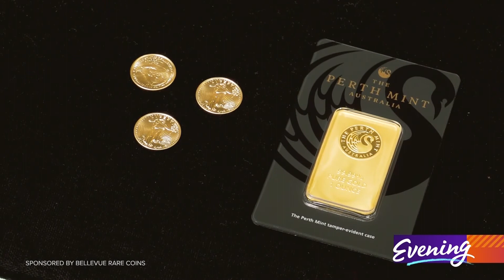🗑️ TRASH to TREASURE 💰 Northwest family business transforms clutter into cash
Bellevue Rare Coins has been a Northwest treasure trove for more than 4 decades.

“My aunt and my dad actually started it in 1979 in our West Seattle location,” said co-owner Angela Rivers who literally grew up at that West Seattle store with her brothers, who are also co-owners now.

All 5 of the stores are an excellent browse. Rolex watches, coins from ancient Greece, 100-ounce silver bars are just a small sample of the fascinating – and valuable things you’ll find here.